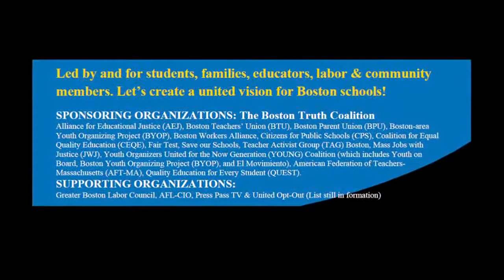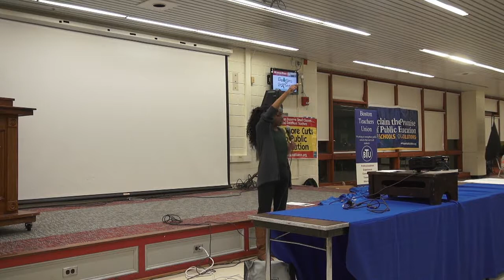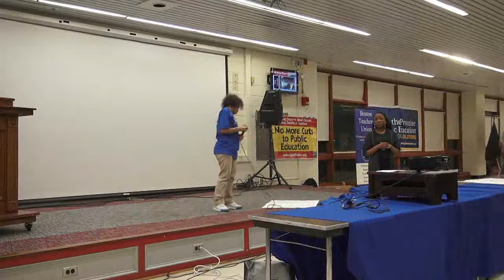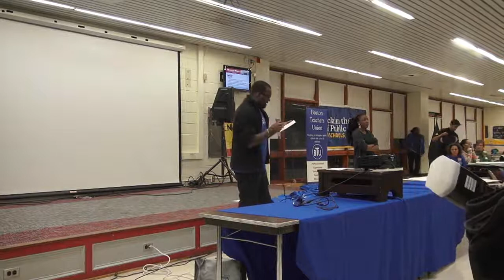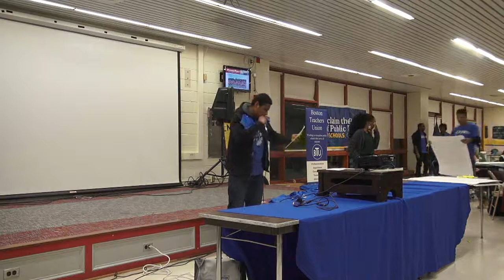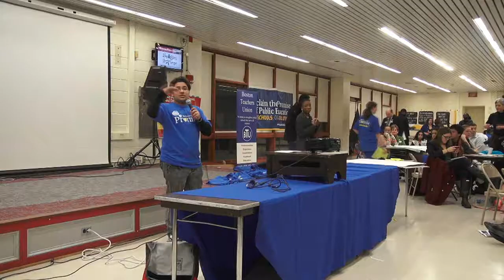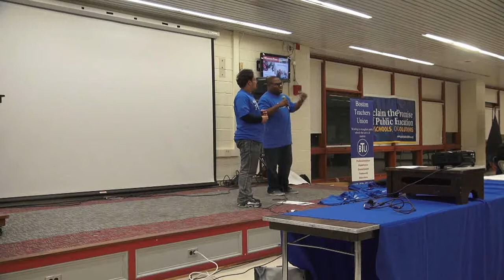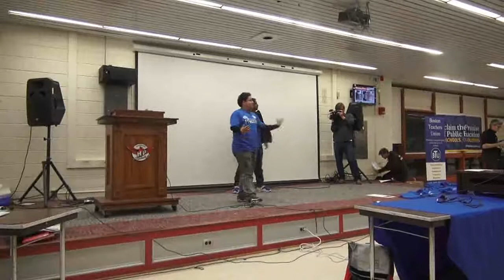National Day of Action to Reclaim the Promise of Public Education -- PART 2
National Day of Action to Reclaim the Promise of Public Education -- PART 1. The future of BPS.  A town hall to transform the public education agenda for Boston.  Part of many events on December 9, 2013 around the nation.  Produced by Film Our Way Films, filmed and edited by Robert Lamothe.